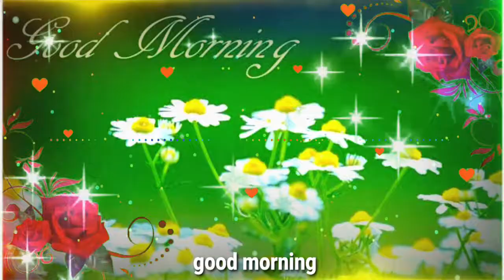Good Morning Romantic Status Song Status / Good Morning Whatsapp Status / Good Morning Jaan Status